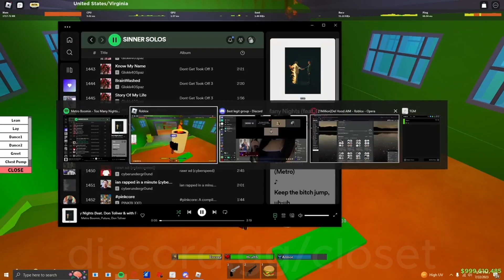BEST EXTERNAL DOESNT MISS *RESOLVES AA*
wq0001 on discord
0.2 800 dpi
1440x1920